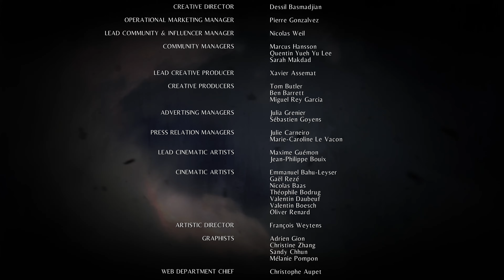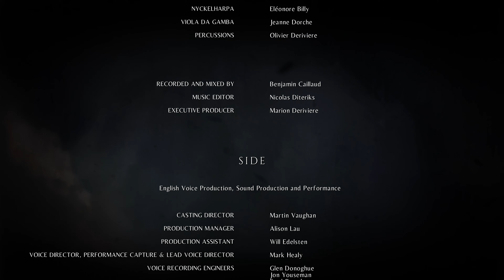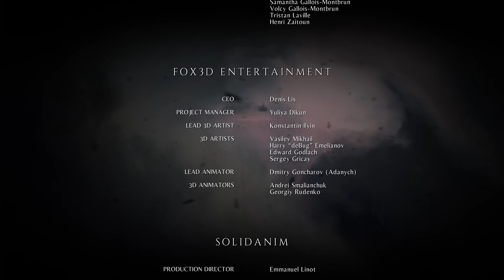#17: For Each Other | A Plague Tale Innocence | French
All seemed lost. After Arthur's death, Rodric sacrificed himself so Hugo and Amicia could get to Vitalis. Their efforts paid off: The Grand Inquisitor is dead, and Béatrice is reunited with her children.